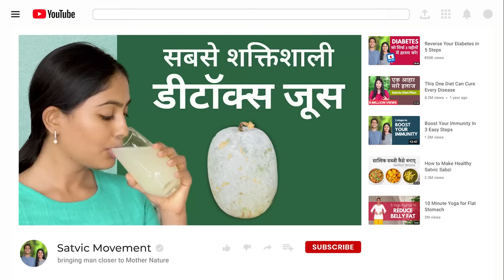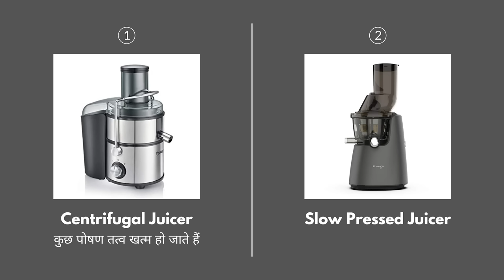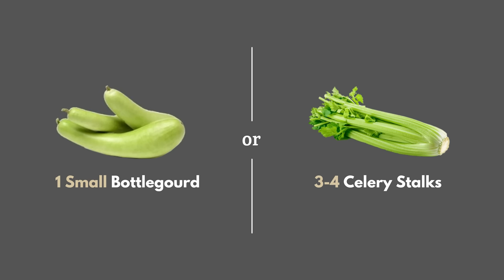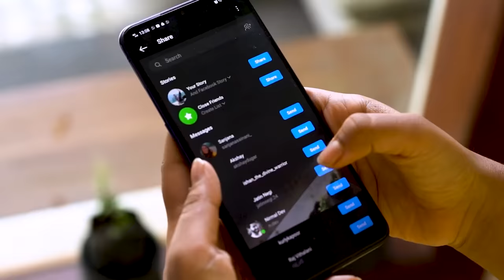5 मिनट के अंदर-अंदर बन जाने वाले जूस रेसिपी | 3 Healthy Morning Juices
🙋🏻‍♀️ Take the first step towards better health.

इस वीडियो में आप सीखेंगे 3 Refreshing Juice Recipes| हमारा पहला जूस है चुकुन्दर और गाजर से बना, सेब की मिठास से भरा ABC Juice| फिर बनाएंगे एक हरा भरा Green Juice| और अंत में बनाएंगे Clean Carrot Juice| इन तीनो जूस की ख़ास बात ये है की आप इन्हे 5-मिनट के अंदर अंदर बना सकते है|

In this video you will learn 3 Refreshing Juice Recipes. Our first juice will be the one made with beetroot & carrot, filled with the sweetness of apple, tasty ABC Juice. Then we'll make our Glorious Green Juice. And then in the end we'll make a Clean Carrot Juices. Each of these juices can be made under 5 minutes :)

0:00 Introduction
01:19 ABC Juice
04:38 Green Juice
07:17 Clean Carrot Juice